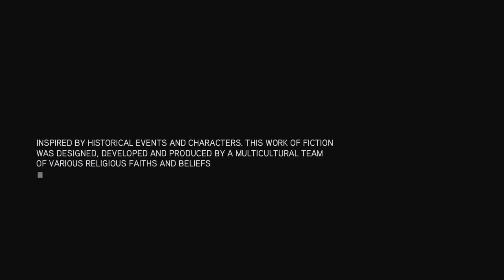Old Man Ezio - Assassin's Creed: Revelations Remastered - #1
It took us a while to get here, but I felt like it was finally time to finally finish up the Ezio Collection and play Assassin's Creed: Revelations. This is the final game in the story of Ezio, and while this game wasn't as well received as the other two games in the trilogy, I still really enjoy the story.

Xbox One